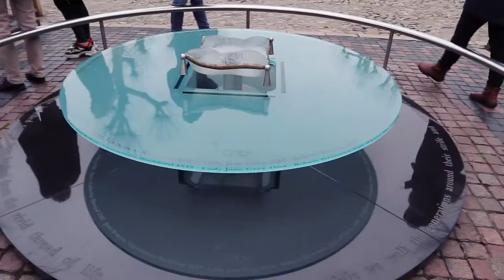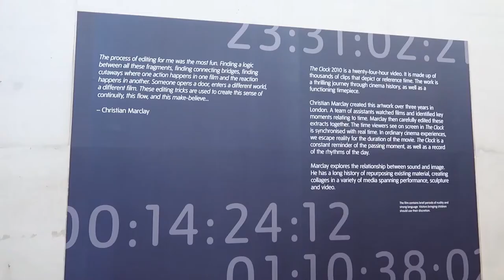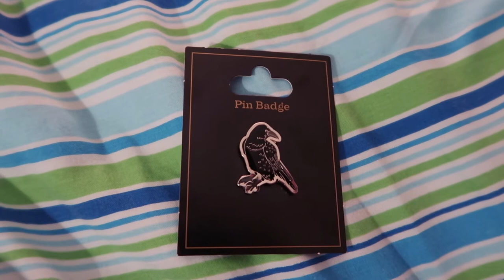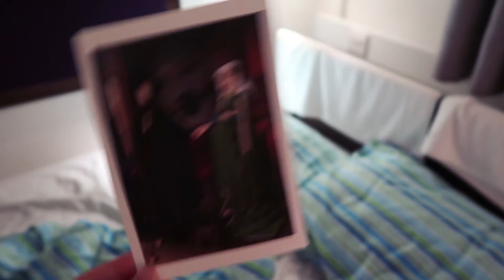Tower and Tate | Travel Vlog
In which we go our separate ways and see the sites.